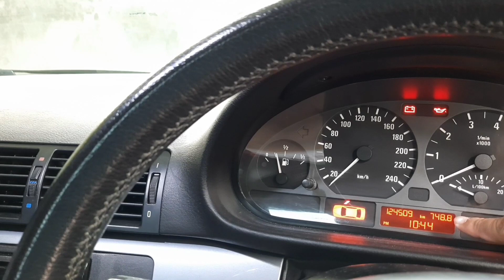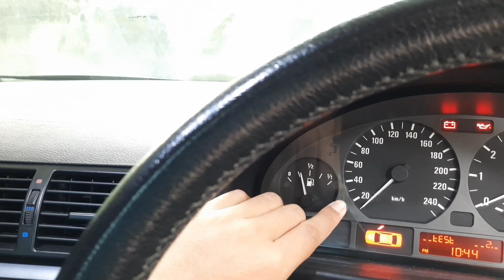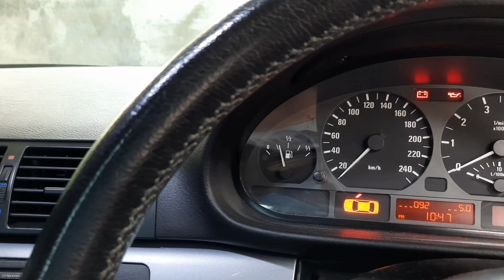Konsumsi BBM BMW e46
Terimakasih.